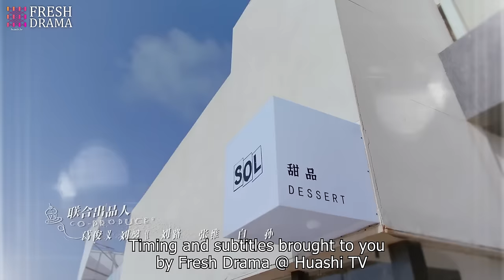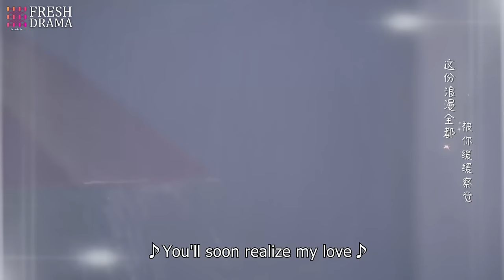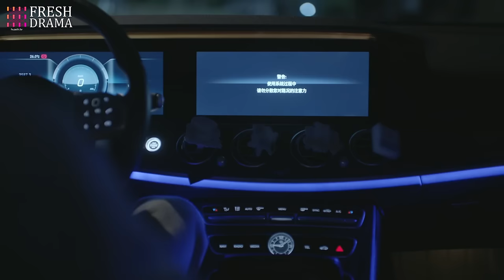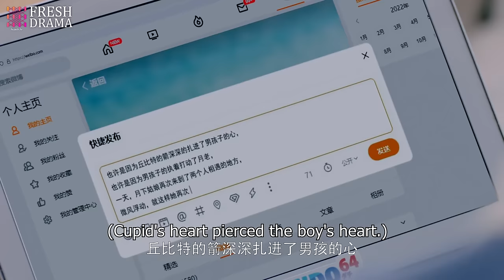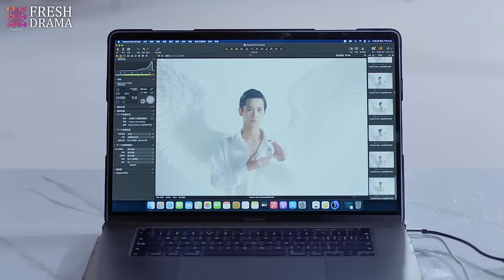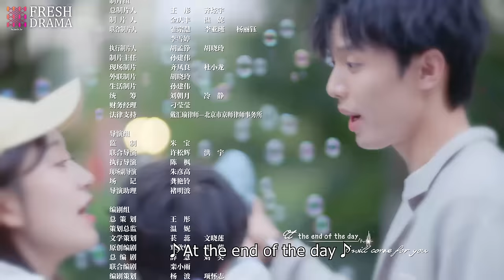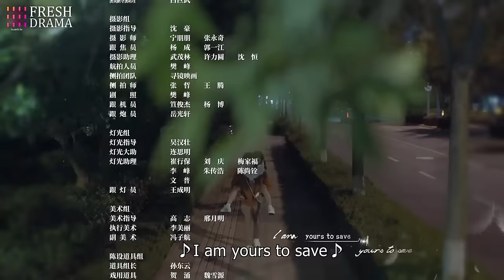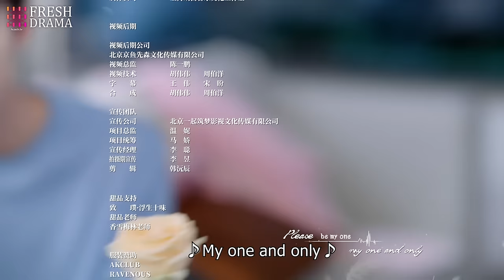【Multi-sub】Since I Met U EP02 | Zhou Junwei, Jin Zixuan | Fresh Drama